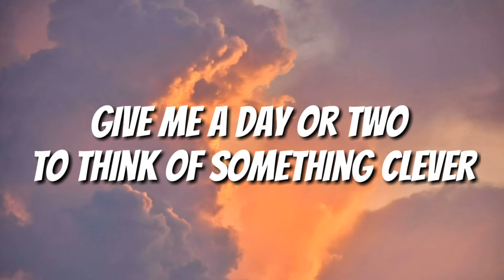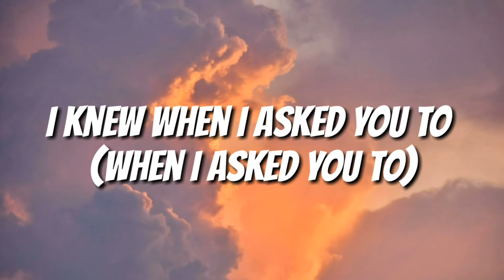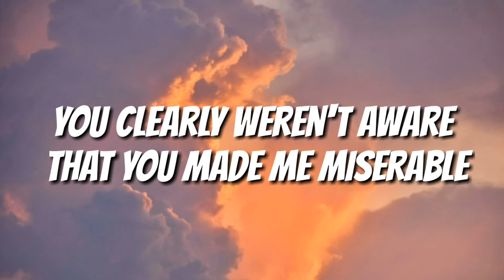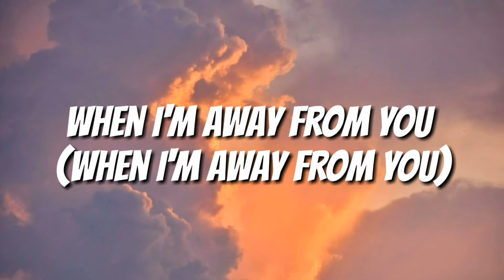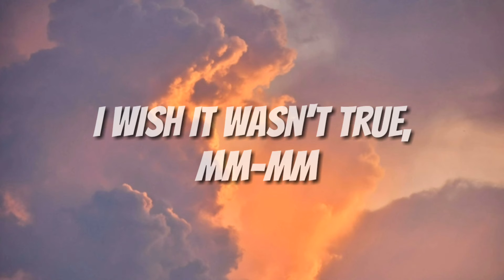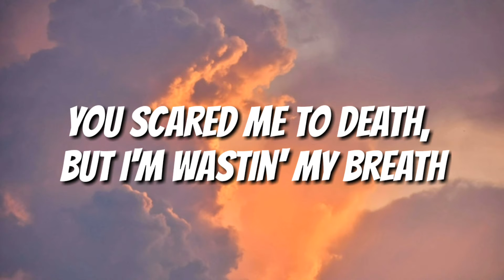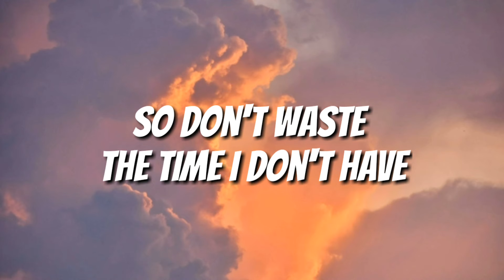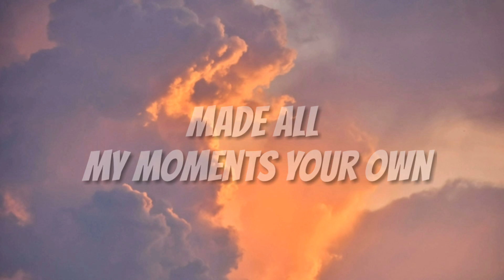Billie Eilish - Happier Than Ever (Lyrics)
[Chorus]
I wish it wasn't true, mm-mm

Wallpaper: Photo by Soubhagya Maharana from Pexels